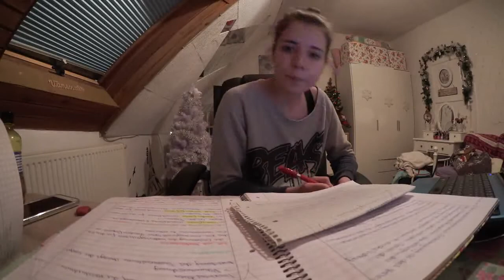NEUE BEAUTYPRODUKTE & VIEL LERNEN | Vlog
► Social Networks ◄

➥ Kamera : Canon Legria Mini
➥ Stativ : Hama mini Tripod Flexi M
➥ Schnittprogramm : Magix Video Deluxe

xoxo,
Vany!